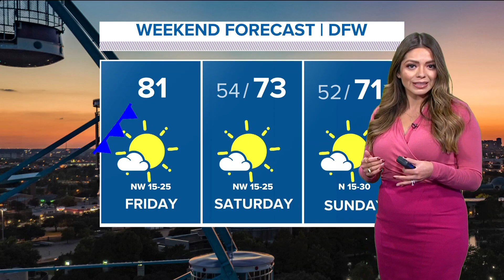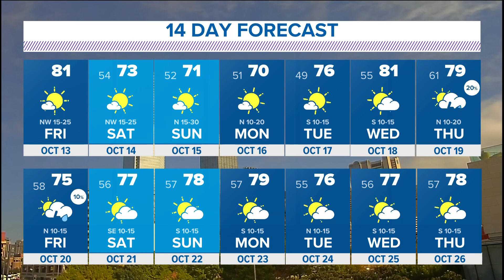DFW weather: We're looking at cooler fall-like temperatures for the weekend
Highs stay in the 80s on Friday, but a nice cool-down is headed to North Texas for the weekend.